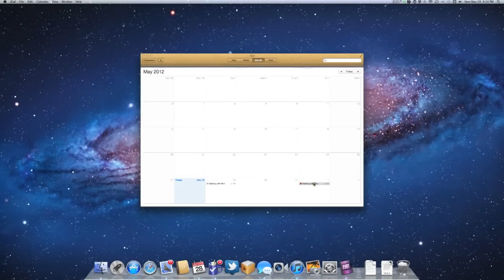Adding Quick Events to iCal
Learn some terrific shortcuts for quickly adding events to iCal in OS X Lion.

For more Lion tips, be sure to check out our Mac OS X Lion Introduction Quick Reference guide!